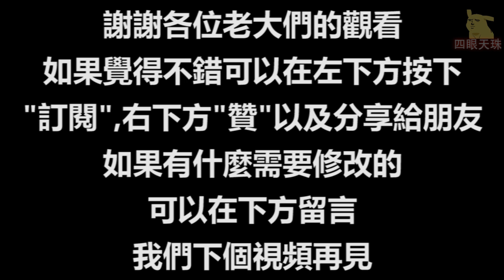《山海經》中最兇殘的十大怪獸，你認識幾個？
《山海經》是中國古代奇書，山川地理、物產醫藥、民族風俗、宗教神話等無所不包，是上古社會的百科全書，自然也包括很多怪獸。其中，最兇殘的十大怪獸戰鬥力爆表，可以秒殺哥斯拉，完虐好萊塢電影裡的各種超級怪物。接下來，我們就來看看這十大凶殘怪獸的具體情況，看看你認識幾個！ 說明一下，《山海經》中的四凶（饕餮，混沌，檮杌，窮奇）戰鬥力太爆表，大家都知道，本文就不再提及了。